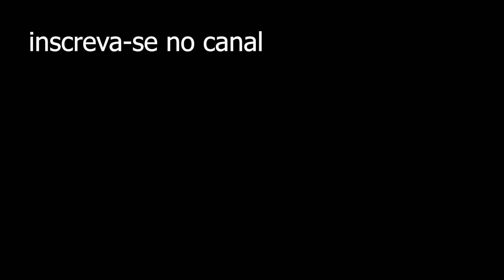Novela da Cidadania Italiana da Naty - NOSSOS PLANOS PARA 2019 EP.03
Faça transferências pela Remessa online, use nosso link e ganhe desconto na primeira transferência.